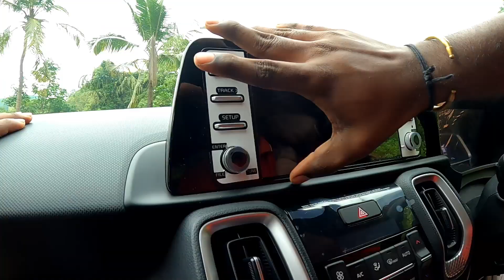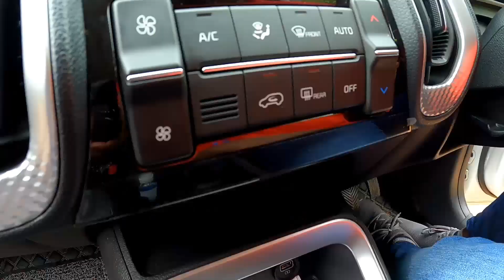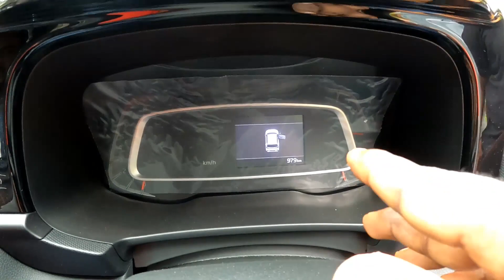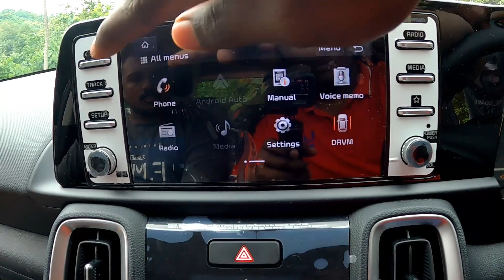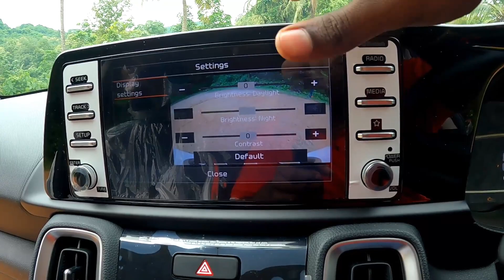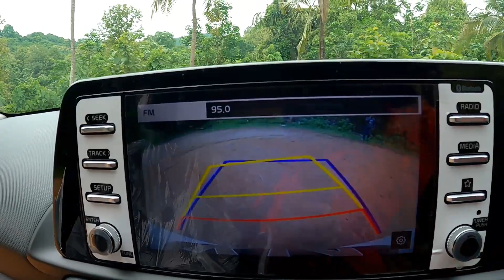kia sonet walkaround review 😍എന്ത് കൊണ്ട് kia sonet വാങ്ങണം 🤔🤔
car details
Kia Sonet HTK Plus 1.2 [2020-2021] is the petrol variant in the Sonet lineup and is priced at ₹ 8.56 Lakh.It returns a certified mileage of 18.4 kmpl. This HTK Plus 1.2 [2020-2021] variant comes with an engine putting out 82 bhp @ 6000 rpm and 115 Nm @ 4200 rpm of max power and max torque respectively. Kia Sonet HTK Plus 1.2 [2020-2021] is available in Manual transmission and offered in 7 colours: Intelligency Blue, Aurora Black Pearl, Gravity Grey, Beige Gold, Steel Silver, Intense Red and Glacier White Pearl.

channel Instagram

💥💥💥💥💥💥💥💥💥💥💥💥💥💥💥link